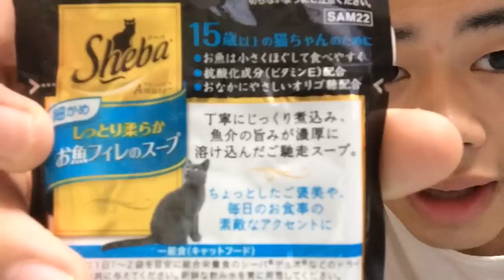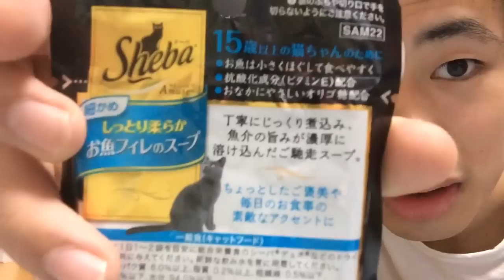キャットフードを食べてみちゃう！ I would try to eat the cat food!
Fischer'sのリーダー、シルクロードの部屋へようこそ。
暇な時間、なんとなくな、自己満足な、そんなコンテンツです。
お客様、動画が見れるお暇な時間を有意義にお過ごしくださいませ。

今回は気になったので
猫のエサを食べてみました。
薄味なのね。

Fischer'sとは
「出来そうで出来なさそう」なことを実行し、結果を報告する。
そんなスリル満点な野生児が集結したのが、フィッシャーズです。